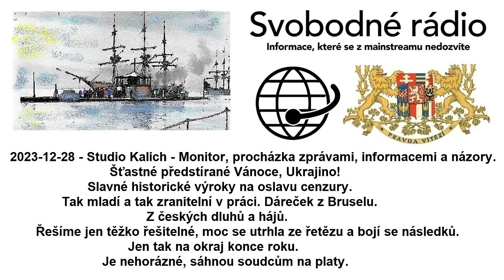2023-12-28 - Studio Kalich - Monitor, procházka zprávami, informacemi a názory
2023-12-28 - Studio Kalich - Monitor, procházka zprávami, informacemi a názory. Šťastné předstírané Vánoce, Ukrajino! Slavné historické výroky na oslavu cenzury. Tak mladí a tak zranitelní v práci. Dáreček z Bruselu. Z českých dluhů a hájů. Řešíme jen těžko řešitelné, moc se utrhla ze řetězu a bojí se následků. Jen tak na okraj konce roku. Je nehorázné, sáhnou soudcům na platy.